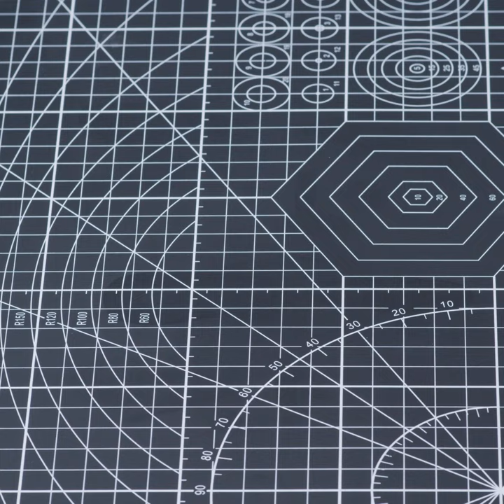LARVA Fondant Cake Decorating Ideas | Top Fondant Cake Decorating | So Easy Cakes Recipes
Welcome to the official WeCake Youtube channel! In this space, we hope to create a wonderful feeling for you about cake decorating ideas. With this channel you will find many great ideas and themes. We believe cake decorating should be fun and easy to do.
Make sure you subscrible and enable ALL notification so you never miss a video!

These products are based on collected content and audience requests. We are not trying to infringe copyright on images and ideas.